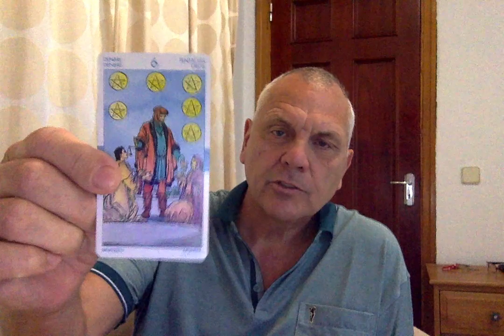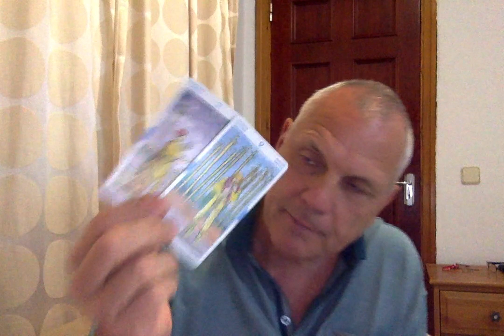Emrys Tarot Pisces May~Big Decision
Please remember energies can work vice versa (from you or towards you) and general readings cannot and will not resonate with everyone.
Please take what resonates for you and leave the rest.

We all have free will, and the decisions we make for ourselves in life may or may not give us the outcome we desire.
My readings are messages from the Universe via the Tarot cards which I interpret intuitively.

A BIG THANK YOU TO ALL VIEWERS , SUBSCRIBERS ,CROSS WATCHERS OF MY CHANNEL.

I wish you all inner tranquility  throughout your journey in life.
Clive